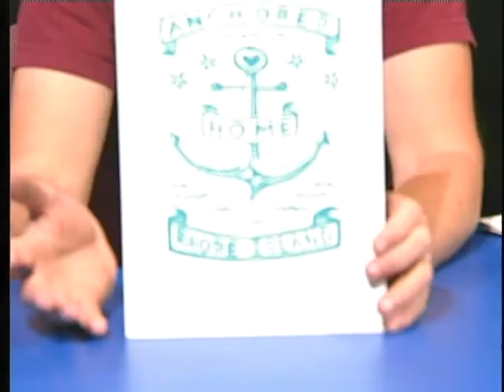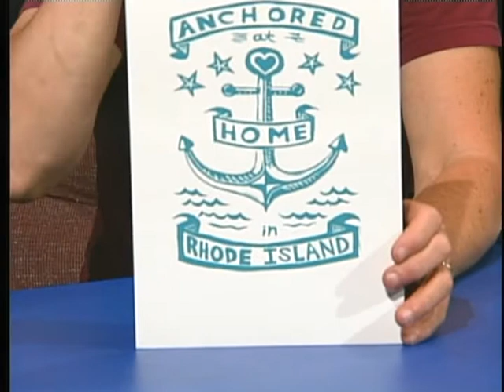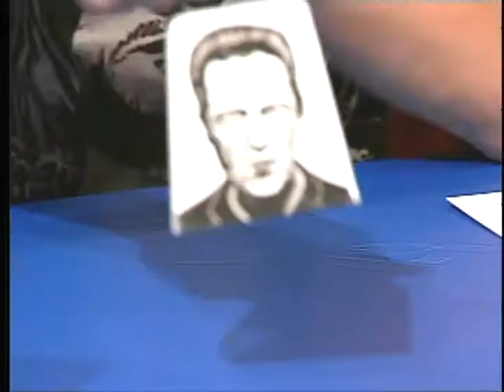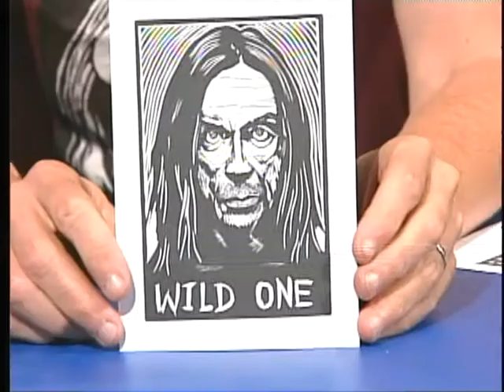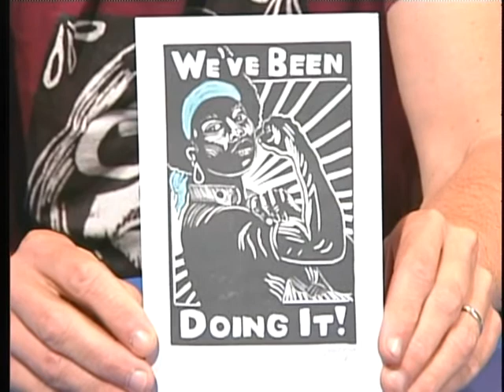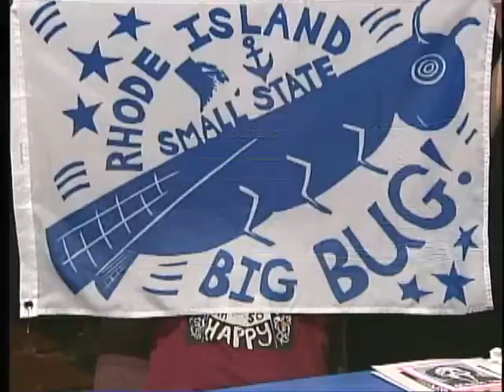Art Matters Episode 27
This episode features interviews and with artists Jeff Palmer and Carol Scavotto.